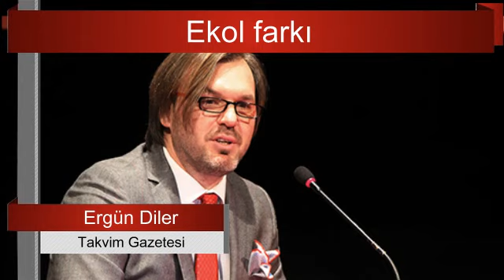Ergün Diler : Ekol farkı... Sesli Makale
"ASLINDA konuştuğumuz her konu iç içe geçmiş durumda. Perde arkasına seyahatte sıkıntı yaşadığımız için bütün aktörleri ve bilek güreşini tam olarak göremiyoruz...
Yaklaşık 15 yıl önceydi."
yazıyı okumak için tıklayınız :